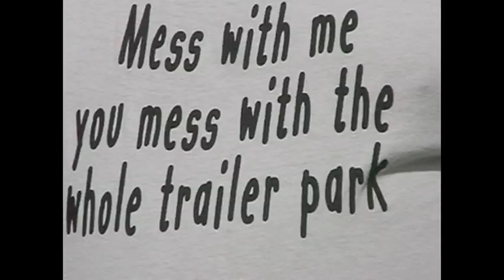Fish, Cut Bait, or Go Home